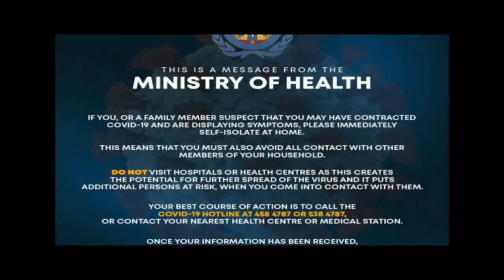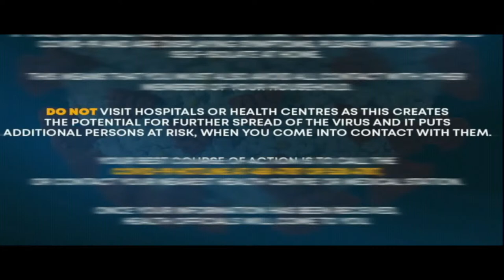To The Point 21st January 2022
Host: GT

Or share your thoughts, queries & concerns with us in the comment section below😀